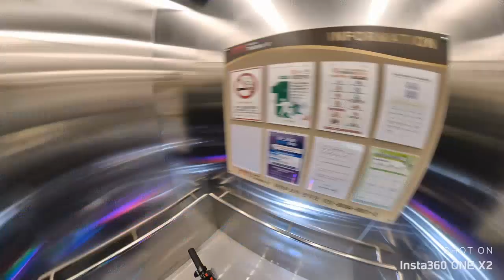Electric Motorcycle WEPED Cyberfold (BMW 1200GS & Scrambler Ducati)